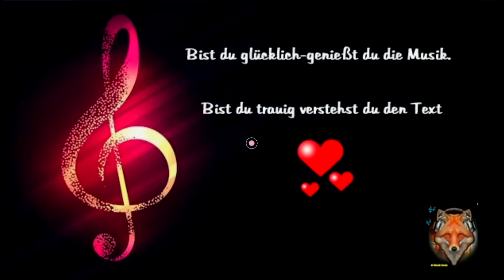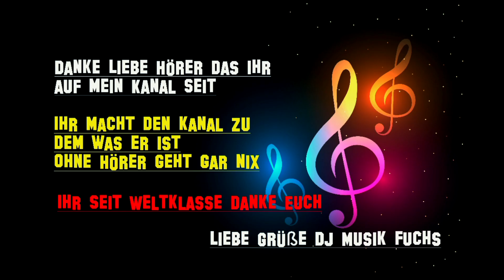Die Zeit bleibt stehen - Claudia Jung